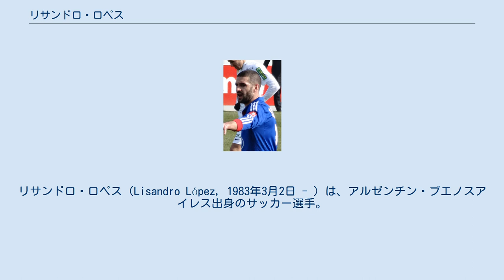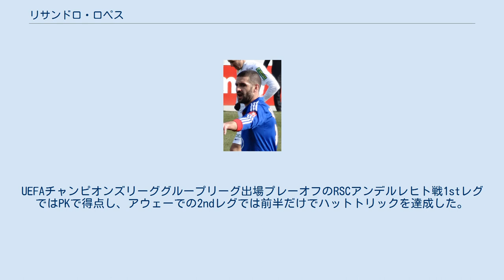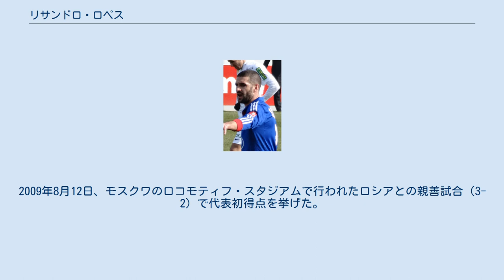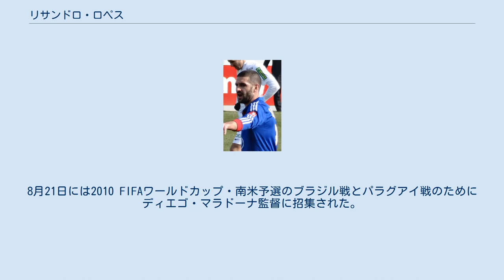リサンドロ・ロペス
リサンドロ・ロペス（Lisandro López, 1983年3月2日 - ）は、アルゼンチン・ブエノスアイレス出身のサッカー選手。
 アルゼンチン・プリメーラ・ディビシオン（1部）のラシン・クラブからデビューし、2004アペルトゥーラでリーグ得点王に輝いた。
ラシン・クラブでは70試合に出場して26得点を挙げた。
 2006年夏、ポルトガルのFCポルトに移籍した。
ポルトはラシン・クラブに移籍金235万ユーロを支払い、権利の50%はグローバル・サッカー・エージェンシー社が保有し続けた。
1年目からレギュラーをつかみ、2006-07シーズンはリーグ戦26試合に出場して7得点したほか、UEFAチャンピオンズリーグのレンジャーズFC戦など重要な試合で得点した。
チームのキープレーヤーとなったことで2007年夏には背番号9を与えられ、2007-08シーズンもUEFAチャンピオンズリーグのハンブルガーSV戦（ホーム）で2得点するなど活躍し、リーグ戦では3連覇を果たすとともに27試合に出場して24得点を挙げてスーペル・リーガ得点王とリーグ最優秀選手を受賞した。
2008年冬にはロシア・プレミアリーグのゼニト・サンクトペテルブルクからのオファーを拒否し、FCポルトは残りの50%の保有権をグローバル・サッカー・エージェンシー社から442万9000ユーロで買い取った。
得点感覚は衰えず、2008-09シーズンのUEFAチャンピオンズリーグでは6得点を挙げ、FCバルセロナのFWリオネル・メッシ、リヴァプールFCのMFスティーヴン・ジェラード、バイエルン・ミュンヘンのFWミロスラフ・クローゼに次ぐ得点ランキング4位に位置した。
リーグ戦での得点数は激減したが、UEFAチャンピオンズリーグではベスト8入りに貢献した。
3シーズン在籍したFCポルトではリーグ戦106試合に出場して49得点を挙げた。
 2009年7月7日、スペインのレアル・マドリードに移籍したカリム・ベンゼマの後継者を探していたフランスのオリンピック・リヨンに移籍した。
移籍金は2400万ユーロで、成績次第で400万ユーロが加算されるオプションが付いた。
8月8日、2009-10シーズン開幕戦のル・マンUC戦（アウェー）でデビューし、90分に直接フリーキックを決めて移籍後初得点を挙げ、試合を2-2の引き分けに持ち込んだ。
UEFAチャンピオンズリーググループリーグ出場プレーオフのRSCアンデルレヒト戦1stレグではPKで得点し、アウェーでの2ndレグでは前半だけでハットトリックを達成した。
11月4日、UEFAチャンピオンズリーグのリヴァプール戦で同点弾を挙げ、決勝トーナメント進出を決定づけた。
その1週間後の2009年11月11日にホームで行われたマルセイユとの一戦で2得点を挙げた（試合は5-5というスコアで引き分け）。
シーズン開幕から21試合に出場して11得点を挙げ、中盤戦までは1試合平均得点率0.5以上をキープした。
2010年3月30日、ホームで行われたUEFAチャンピオンズリーグ準々決勝1stレグのFCジロンダン・ボルドー戦で2得点を挙げて勝利に貢献し、ベスト4進出の立役者となった。
同大会ではプレーオフを含めて12試合に出場して7得点であったが、リーグ戦では3位タイの14得点を挙げ、リールOSCのエデン・アザールやボルドーのマルアン・シャマフを抑えてリーグ最優秀選手に選ばれた。
 2013年8月、アル・ガラファへ移籍。
2015年2月20日にはSCインテルナシオナルに加入した。
 2016年にユース時代を過ごした古巣のラシン・クラブへ11年ぶりに復帰した。
 2005年、ホセ・ペケルマン監督によってアルゼンチン代表に初招集され、3月10日のメキシコとの親善試合（1-1）でデビューした。
ポルトで好調なプレーを見せたため、その3年後にアルフィオ・バシーレ監督によってエジプト・メキシコ・アメリカ・ベラルーシとの親善試合で再び招集された。
2009年8月12日、モスクワのロコモティフ・スタジアムで行われたロシアとの親善試合（3-2）で代表初得点を挙げた。
8月21日には2010 FIFAワールドカ...